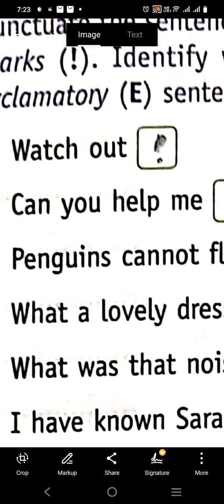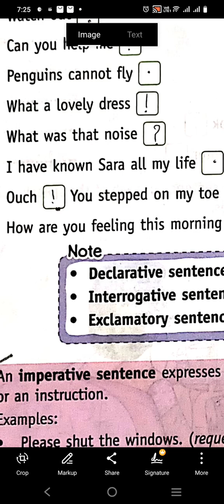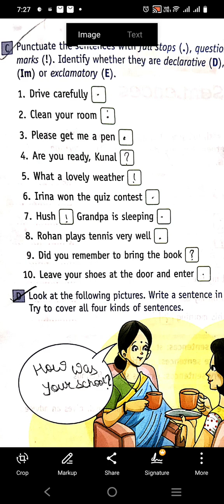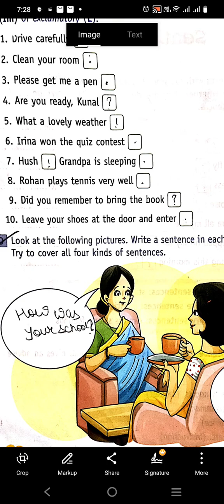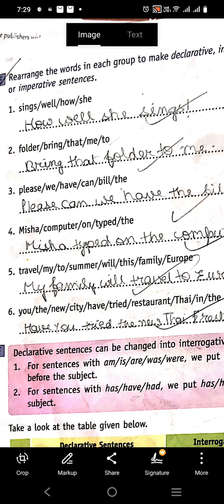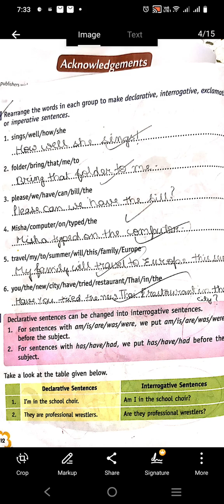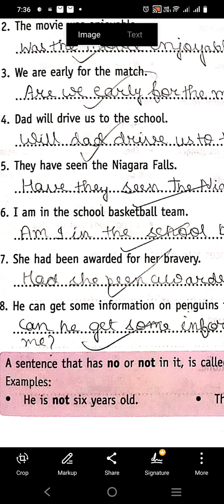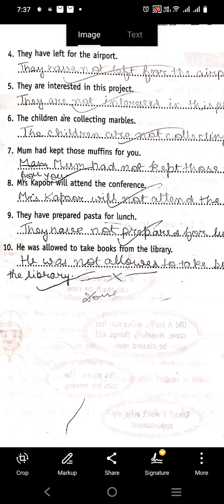SENTENCE @ICSE @4 CH 1